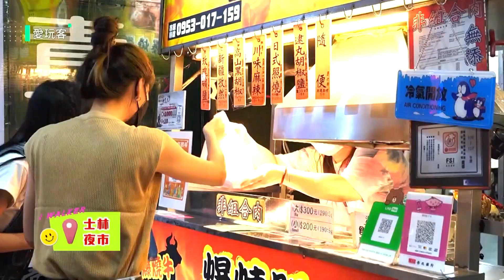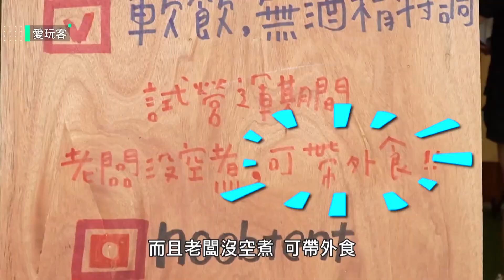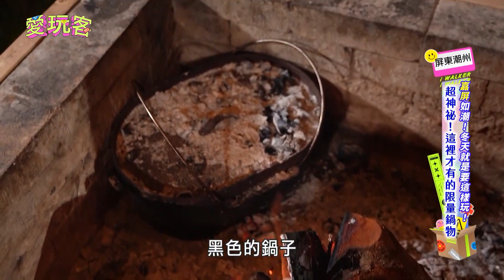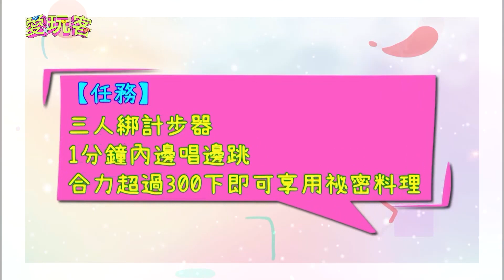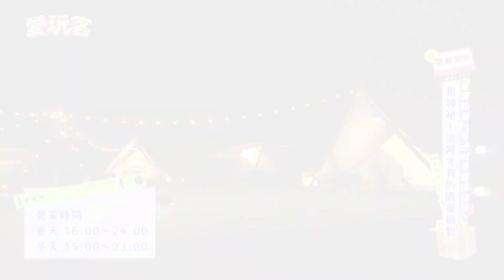還沒決定好明天要去哪小酌？小編整理了愛玩客五間風格獨特又有質感的酒吧 餐酒館 在情人節來場微醺的約會吧！｜胡祖薇 木木林葦妮｜愛玩客 合集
00:00 【Noobtent】
📌地址：台北市士林區大東路55號
💡士林夜市中的露營酒吧
💡試營運期間可帶外食
💡低消平日300/人，假日500/人

08:34 【Coming Home Bar】
📌地址：宜蘭縣宜蘭市農權路110號1F
⏰營業時間：2030 – 0230(週一.二休)
💡超有氛圍感的酒吧！
💡預約請私訊粉專或致電

20:30 【崑崙客棧 Kun-Lun Tavern】
📌地址：高雄市鼓山區民利街5號
⏰營業時間： 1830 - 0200（週一公休）
💡餐廳有道具超好拍
💡每季更換新菜單

30:40 【沾 먹고 마시고】
📌地址：高雄市新興區玉竹三街3號2樓
⏰營業時間：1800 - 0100(日-四)；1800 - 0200(五六)
💡二樓為韓式餐酒館
💡三樓為波西米亞風酒吧
💡酒吧採桌消制

38:34 【粮田集市】
 地址：屏東縣潮州鎮
 營業時間：夏天 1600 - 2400 冬天 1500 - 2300
 不限時露營餐酒館超chill
 寵物友善 櫃台提供免費撿便袋